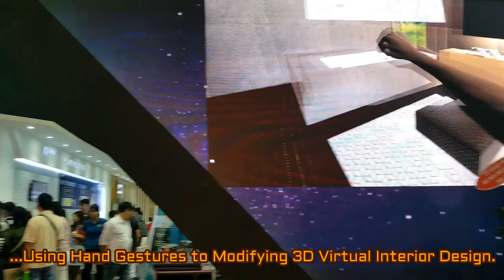[ALTA MEDIA] TƯƠNG TÁC THỰC TẾ ẢO V2.0 (SỬ DỤNG HAND GESTURES THAY ĐỔI KHÔNG GIAN NỘI THẤT)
Project: "VietBuild 2016" Xilil - Inax Exhibition Both
Location: SECC